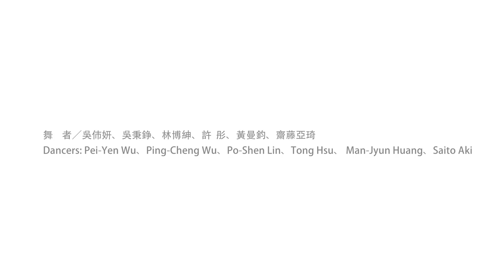T.T.C. Dance | Persistence of Memory《時空抽屜》張婷婷獨立製作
Concept & Choreography｜Ting-Ting Chang
Visual Design｜Jin-Yao Lin
Lighting Design｜Boon Ann Goh
Sound Design｜Shih-Yang Lee
Set Design｜Wei-Kuang Chen
Dancers｜Saito Aki, Tung Hsu, Man-Jyun Huang, Po-Shen Lin. Ping-Cheng Wu, Pei-Yen Wu

National Experimental Theater in Taipei, August 21-23, 2016.

張婷婷獨立製作

‪#‎時空抽屜ThePersistenceofMemory‬